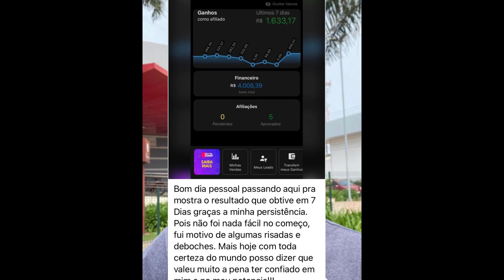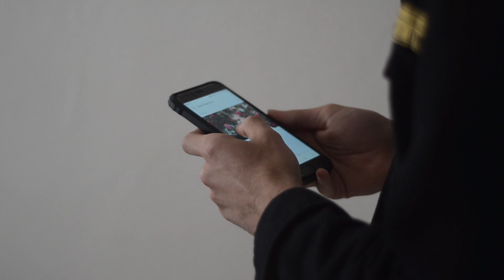7 Orações Esquisitas E TENEBROSAS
7 Oraçõe Esquisitas E TENEBROSAS